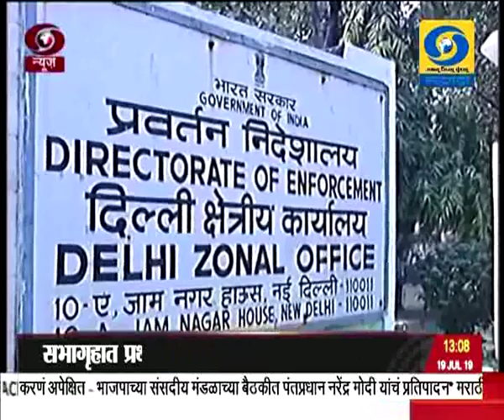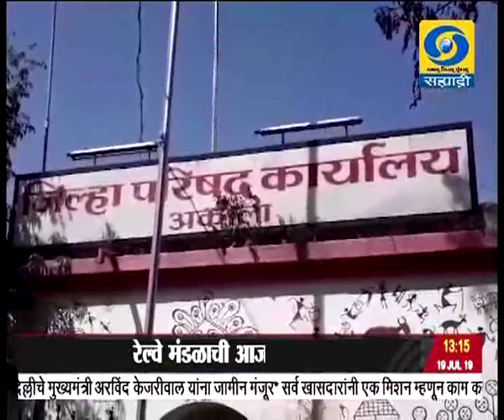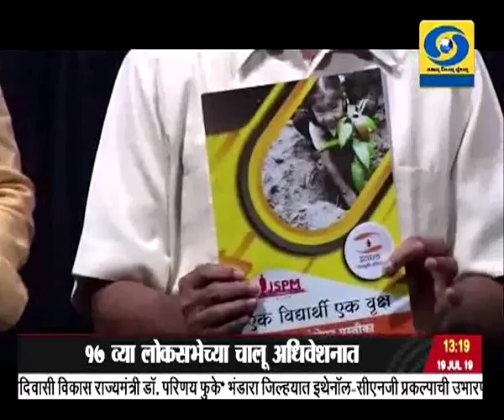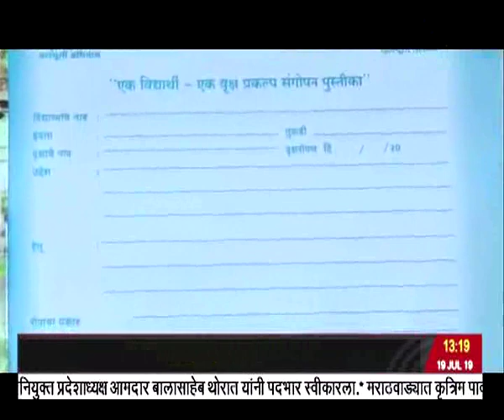एकच्या बातम्या, दूरदर्शन सह्याद्री वाहिनी..(१९ जुलै २०१९)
ठळक बातम्या. कर्नाटक विधानसभेत राज्य सरकारला बहुमत सिध्द करण्यासाठी राज्यपालांकडून सायंकाळी सहा वाजेपर्यंत मुदतवाढ ठरावावर अद्यापही चर्चा सुरु

कर्नाटकातल्या आघाडी सरकारला सत्तेतून घालवण्यासाठी भाजपा प्रयत्न करत असल्याचा मुख्यमंत्री एच डी कुमारस्वामी यांचा विश्वासदर्शक ठरावावरच्या चर्चेत बोलताना आरोप

कर्नाटकातल्या राजकीय गुंतागुंतीचे लोकसभेत तीव्र पडसाद काँग्रेस द्रमुकच्या सदस्यांनी केली घोषणाबाजी

मानवाधिकार संरक्षण सुधारणा विधेयक २०१९ लोकसभेत मंजूर तर माहिती अधिकार सुधारणा विधेयक सदनात सादर

कुलभूषण जाधव यांना राजनैतिक मदत घेण्याची मुभा पाकिस्तानकडून मिळणार आंतरराष्ट्रीय न्यायालयाच्या निर्णयानंतर पाकिस्तानची भूमिका

गुंतवणूकदारांची कोट्यवधी रुपयांची फसवणूक करणारा फरार आरोपी मन्सूर खानला नवी दिल्लीत विमानतळावर सक्तवसूली संचालनालयाकडून अटक

सहाशे कोटी रुपये किंमतीच्या १५० किलो हेरॉईनची तस्करी करणाऱ्या पाच आरोपींना दिल्ली पोलिसांच्या विशेष पथकानं केली अटक

रेल्वेमंडळाची निमवैद्यकीय पदांसाठीची भरतीप्रक्रिया आजपासून सुरु, देशभरातल्या १०७ शहरात एकाचवेळी परीक्षा

राज्यातल्या मुदत संपलेल्या पाच जिल्हा परिषदा आणि त्याअंतर्गत येणाऱ्या सर्व पंचायत समित्या बरखास्त प्रशासकांची नियुक्ती...